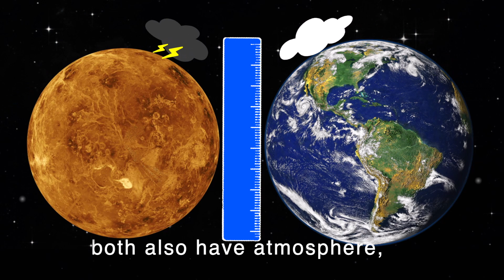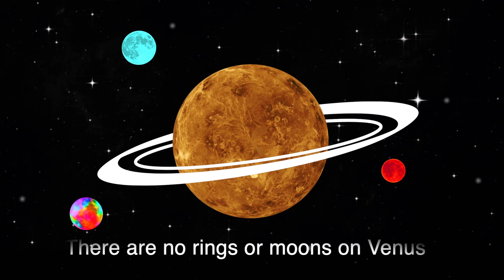Venus planet in a minute | Fun facts about Mercury Venus Earth Mars Jupiter Saturn Uranus Neptune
In this short animated video you can learn some basic facts about Venus - the second planet from the Sun: the size comparing, temperature, atmosphere, atmospheric pressure, moons/rings.
Venus is sometimes called Earth’s twin because of their similar size; both also have atmosphere, volcanoes and mountains on their surfaces. Venus is the hottest planet in the Solar System. Its temperature can reach up to 900 degrees Fahrenheit. The atmosphere is very thick and is composed of carbon dioxide and sulfuric acid, which makes it very dangerous for any living thing. The atmospheric pressure on Venus is 90 times higher than Earth’s. There are no rings or moons on Venus.
This educational video is recommended for homeschool, preschool, kindergarten, or elementary school.
We are learning about 8 planets of our Solar System with Mercury, Venus, Earth, Mars, Jupiter, Saturn, Uranus and Neptune.

Just remember:
My                 Mercury
Very               Venus
Educated       Earth
Mom               Mars
Just                Jupiter
Served            Saturn
Us                    Uranus
Nachos           Neptune